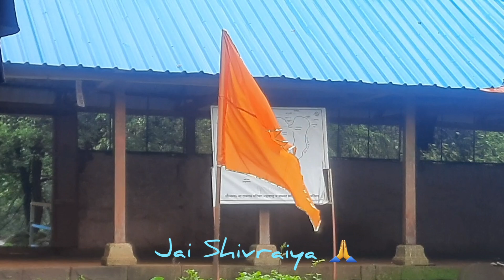Trek to Sudhagad, Pali Region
A well planned overnight trek organized by Ketan and Imran, a total of 13 members joined in for the trek.

We traveled via Train to Khopoli, and we already had local transport booked to travel to base village Thakurwadi, and enroute had Pali Ganpati darshan.

IT was an great weather, and rain played its part in making our trek enjoyable as well as to change our plan for descending via Dhondse village.

Thanks for all joining in for the Trek

Enjoy the quick video.